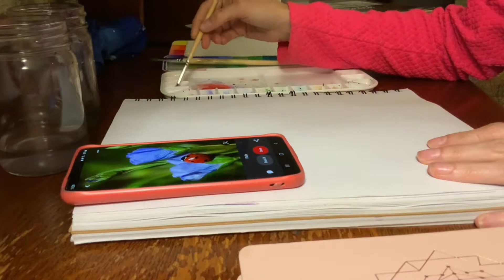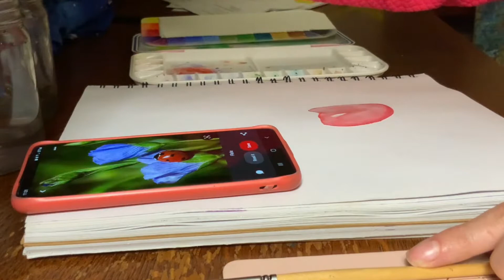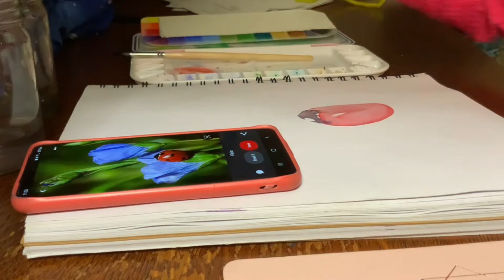ASMR ~ NO TALKING ~ Watercolor Ladybug Sketch {Layered tapping, water sounds, brushing}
Hello Brushed Fantasy Friends! Not going to lie sketching is difficult for me. I want the finished piece ASAP. So I have been trying to sketch and take my time. While scrolling Instagram I spotted  @Wonder Forest  Spring Time Prompt Challenge. Reading through the list I felt comfortable that I could try my hand at trying to paint simplistic versions. The Spring Prompts were just want I needed to relax and unwind at night. So if you're ready to hang out we can paint together along with some artsy background ASMR triggers.

Supplies
Arches Watercolor paper 9x12

Dynamic Distractions Watercolor Brushes

Fifine Mic

for my original art designs on everyday products.

See you soon Brushed Fantasy Friend